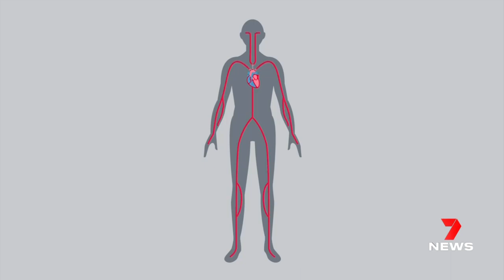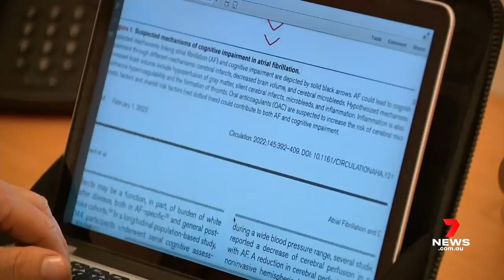Link between dementia and atrial fibrillation (irregular heartbeat) - Channel 7 News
The Heart Research Institute's Professor Ben Freedman discusses the link between dementia and atrial fibrillation (irregular heartbeat) with Channel 7 News, Australia.

“People with AF are at increased risk of dementia, and the link is independent of stroke and other risk factors,” said Professor Ben Freedman.

This story is from a major report published in Circulation, and was written by doctors working together in the AF-SCREEN International Collaboration across 37 countries. They have found growing evidence to suggest a consistent association between AF, where the heart beats irregularly, and cognitive impairment and dementia.

Interview with 7News, Reporter Georgia Holland.